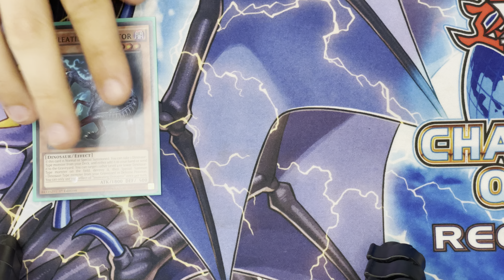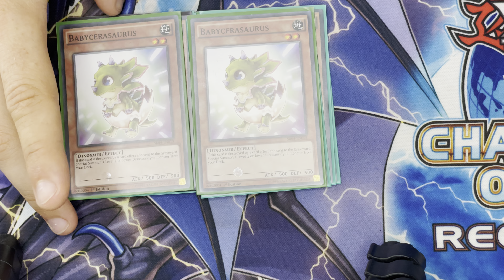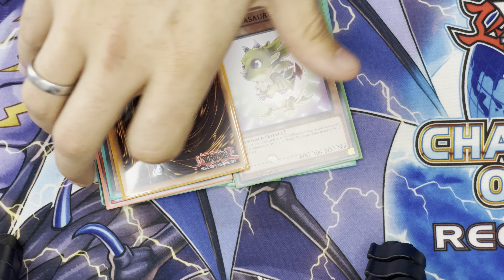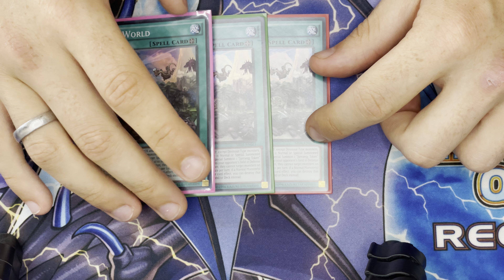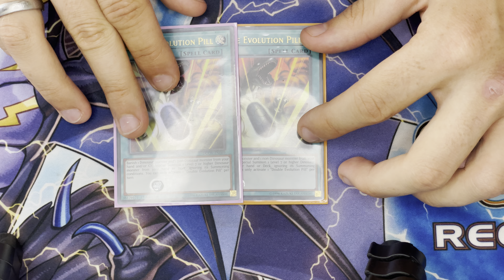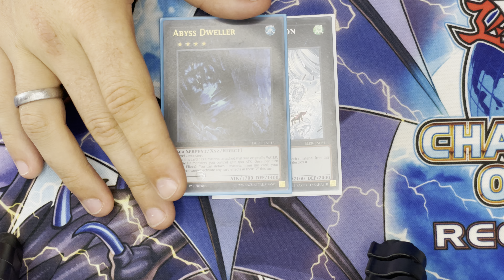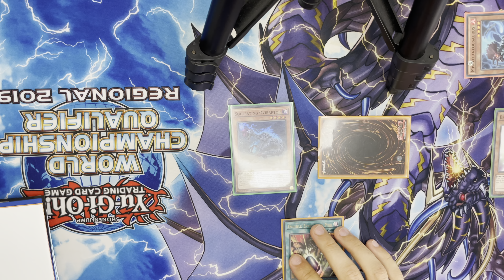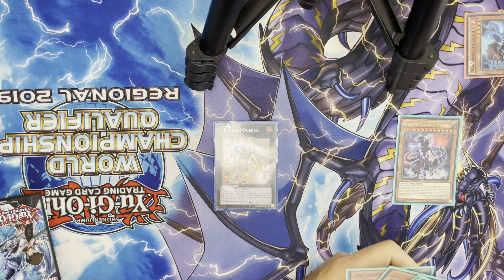Yu-Gi-Oh Crazy Updated Dino Deck Profile ! - Best Future budget deck ?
We upload Once a week so make sure to be here, as we usually ask for what YOU guys want to see next as well as enter all our loyal subscriber's into our giveaways.

Watch 2 LIOV Cases be opened !!